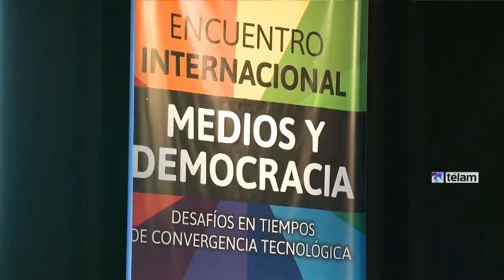Destacan el avance de los canales de tv universitarios, durante el encuentro de medios y democracia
El presidente de la Comisión de Comunicación del Consejo Interuniversitario Nacional (CIN), Mario Lozano, destacó que las casas de altos estudios se consideran “un actor sustancial en este proceso de democratización de la palabra” y resaltó que nuestros canales televisivos han empezado a florecer a lo largo y ancho del país”.

Lozano dijo en declaraciones a Télam, en el marco del segundo día del Encuentro Internacional de Medios y Democracia, que debate en Buenos Aires, que “la Argentina eligió un camino muy diferente al de otras regiones del mundo”.

Agregó que ese proceso se verifica a partir de la sanción de la Ley 26.522 (de Servicios de Comunicación Audiovisual), que concibe “el derecho a la comunicación como un derecho inalienable”.

El titular del CIN informó que “ya incorporamos este año 450 cargos de personal de administración y servicios en nuestro sistema de producción para los canales audiovisuales universitarios, financiados por el Ministerio de Educación”.

Precisó luego que “tenemos seis canales en el aire y presentamos al AFSCA 30 pedidos para nuevos canales universitarios”.

Por su parte, Fernanda Saforcada, directora académica del Consejo Latinoamericano de Ciencias Sociales (CLACSO), declaró que “hoy está en disputa en América Latina la comunicación”, y sostuvo que la regulación de los medios es un “elemento estructural en los procesos democráticos”.

“Estos procesos -agregó la experta- le dan sentido a una justicia social y tienen que ver con la función social que ejercen los medios, con la democratización de la palabra en los medios, y que los mismos no sean cotos de espacio de poder que buscan construir sentidos profundamente antidemocráticos”.

Remarcó luego la importancia de “la reconstitución de la soberanía del pueblo y la garantía de los derechos ciudadanos del acceso a la información, al conocimiento” y de “la posibilidad de comunicarse con diversidad de posiciones y persepectivas”.

Esto -concluyó Saforcada- está hoy en el centro del debate de las democracias en América Latina: la Argentina ha sido pionera con la ley que sancionó; Ecuador dio un salto importante; y en Brasil es un tema de discusión hoy, por todo lo que está pasando con las elecciones”